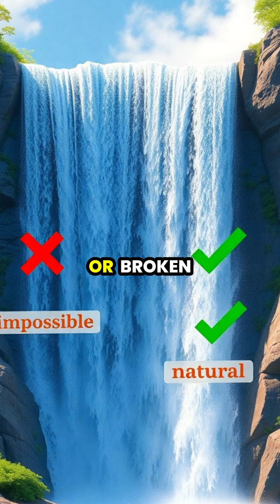Understanding Entropy: The Cosmic Law of Disorder 🌌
Join us on a mesmerizing journey through the concept of entropy! From the order of a laboratory to the chaotic beauty of the universe, explore how this fundamental law shapes our reality. 🌍✨ Discover how heat flows, why time moves forward, and the ultimate fate of the universe. Learn how living organisms manage to create order only at the cost of increasing disorder elsewhere. Don't miss out on this captivating exploration of the second law of thermodynamics!